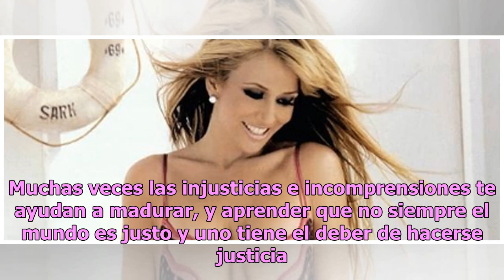Noelia muestra su trasero usando infartante micro falda (VIDEO)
Luego de confirmar que realizará una película para adultos, la cantante Noelia ha compartido ardientes fotografías y videos en su perfil de Instagram; tal es el caso de su más reciente post donde podemos verla con una diminuta falta enseñando su trasero. En dicho video Noelia camina con tacones y un...